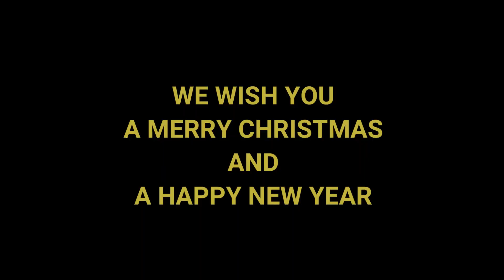SILENT NIGHT & JINGLE BELLS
SILENT NIGHT & JINGLE BELLS, arranged by Hoàng Ngọc-Tuấn, and played by the Sweet Home Trio: Lê Trung Tự (harmonica), Trần Minh Hương (cello) & Hoàng Ngọc-Trâm (piano). WE WISH YOU A MERRY CHRISTMAS AND A WONDERFUL NEW YEAR 2022.